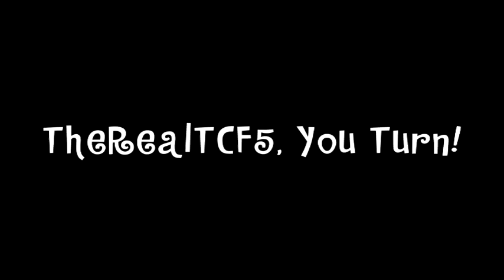(TENNIS) thebest120chickyvspato.sfap0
Karich's 2-Ways (CookieVideoMaker, Me, and JTC2017) but Unfinished Rounds

YOU TURN JTC2017!

Made by Vegas Pro 12.0, BCC7, and NewBlueFX.

Credit to Where's Chicky, MistrTicTac, and ТВ Губерния.
Next to Round 2, You Turn TCF5.